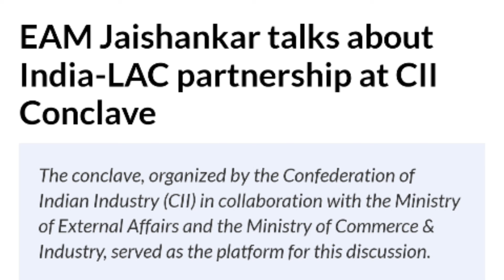jaishankar ji ne sikhaya Astonia ko 'who is the father' pak shocked🇮🇳